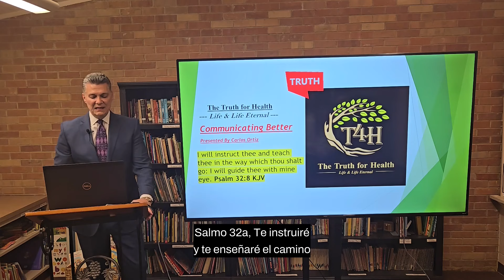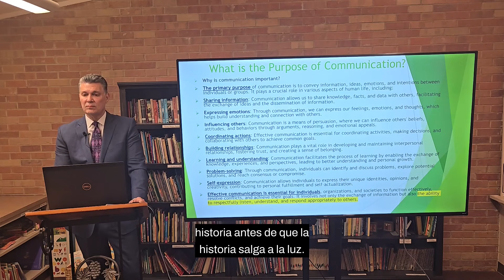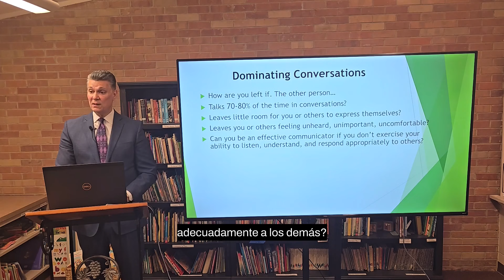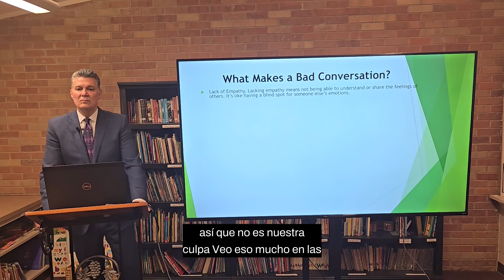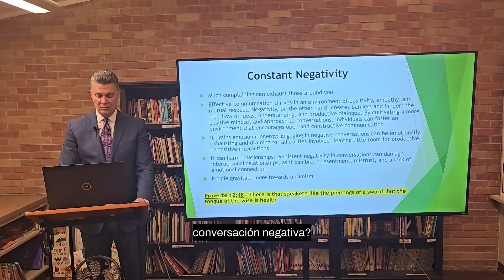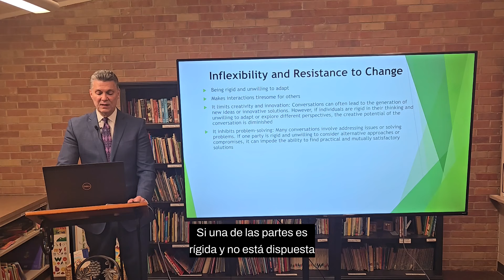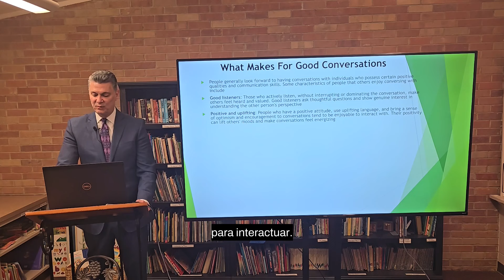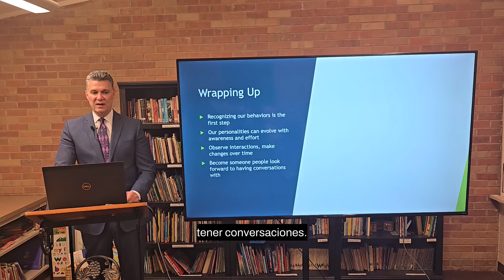ESPANOL "Comunicarse Efectivamente, Lo Que se Debe y No se Debe Hacer", presentada por Carlos Ortiz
¿Qué hace una buena conversación?
• Buenos oyentes, Positiva y edificante, Respetuosa y empática, Conocedora y perspicaz, Auténtica y genuina
Bases de la comunicación
• ¿Cómo te acercas y tratas a otros en tus conversaciones e interacciones?
• Noten que dije interacciones, ¿qué hace una interacción?
• Navegar las interacciones sociales requiere equilibrar la expresión personal y las necesidades con las necesidades y comodidad de los demás.
• ¿Puede el comportamiento de las personas ser agotador si tienen necesidad de atención, drama, incapacidad para escuchar?
• ¿Podríamos ser esa persona cansada para otros sin darnos cuenta?
Dominando las conversaciones
• ¿Cómo te sientes si la otra persona...
• Habla el 70-80% del tiempo en las conversaciones?
• Deja poco espacio para que tú u otros se expresen?
• Te hace sentir a ti o a otros no escuchados, sin importancia, incómodos?
• ¿Puedes ser un comunicador eficaz si no ejercitas tu capacidad de escuchar, comprender y responder apropiadamente a los demás?